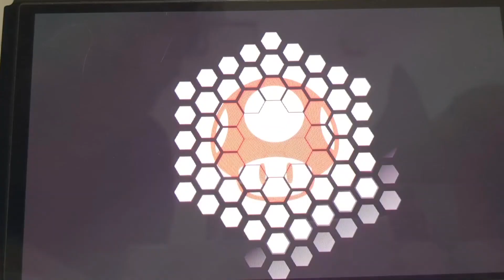メテオ決められた！「成長日記」 「いつきチャンネルコラボ」